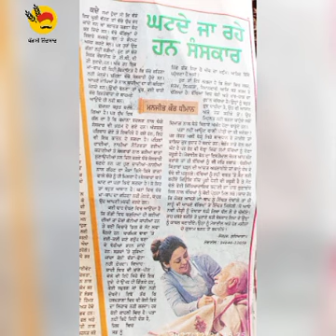steno ਘਟਦੇ ਸੰਸਕਾਰ (26-12-22)85wpm